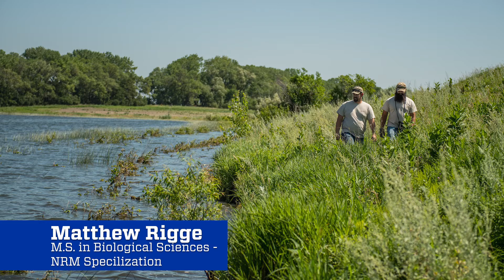NRM Week Day 4-2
Day 4. Rangeland Ecology & Management / Kaycee Szymanski / Matthew Rigge
NRM EES SDState CAFES InsideCAFES October12-16